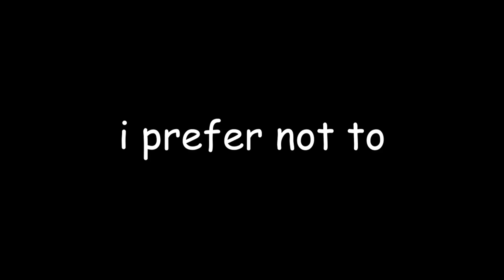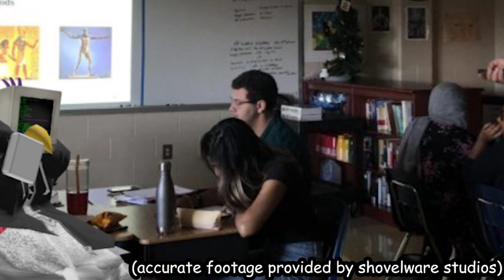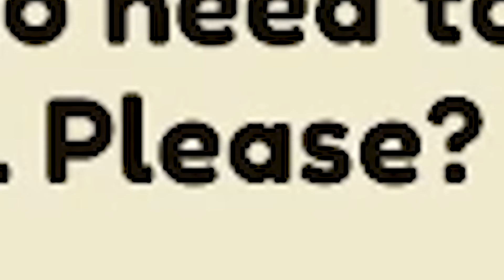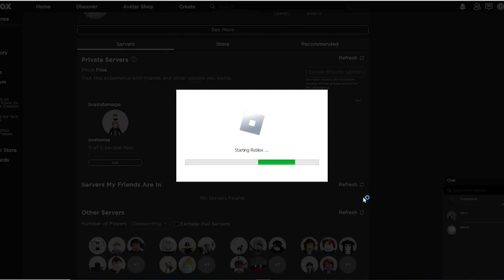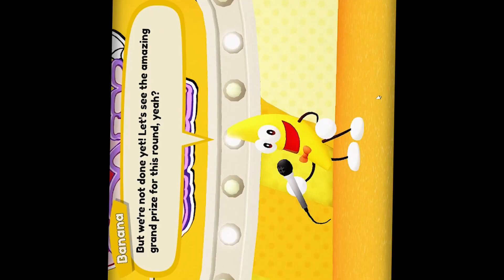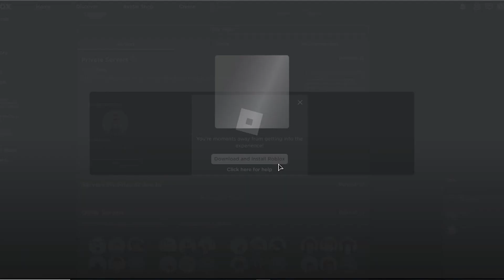we get kicked out in shovelware's brain game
those shovelwares really do be braingaming frfr. another quirky roblox adventure

Renny insta: renziinn

Hello - OMFG
Tussle Among Trees (Outro, thanks lake) - Omori
KICKBACK - Kenshi Yonezu
My heart will go on - Titanic
Ideal and the Real - Persona 5 Royal